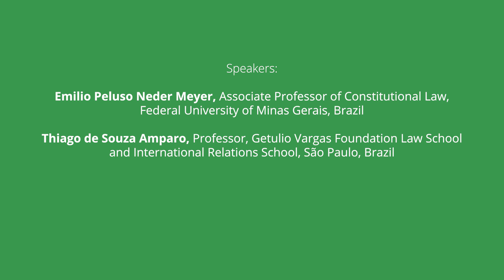Illiberal Democrats Go Global: Bolsonaro Visits Orban Before 2022 Election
Just a few weeks before April national elections in Hungary, Jair Bolsonaro comes to Budapest to meet Viktor Orbán on February 17. After this illiberal tour, which includes a visit to Vladimir Putin, Bolsonaro himself is to face Brazilian voters in October 2022.

In preparation, the CEU Democracy Institute and its Review of Democracy convened a panel discussion with multiple disciplinary perspectives on Bolsonarism. In light of the challenges faced by democracy in Brazil, experts addressed issues like the impact of authoritarian international law on the globalization of illiberal democracy, the illiberal war on human rights and gender equality, modes of constitutional erosion, and the support for charismatic leadership among low-income voters in illiberal and authoritarian settings.

Panelists:
Emilio Peluso Neder Meyer, Associate Professor of Constitutional Law, Federal University of Minas Gerais, Brazil

Thiago de Souza Amparo, Professor, Getulio Vargas Foundation Law School and International Relations School, São Paulo, Brazil.

Moderator:
Renáta Uitz, Co-Director, CEU Democracy Institute; Professor, CEU Department of Legal Studies

democracyinstitute.ceu.edu